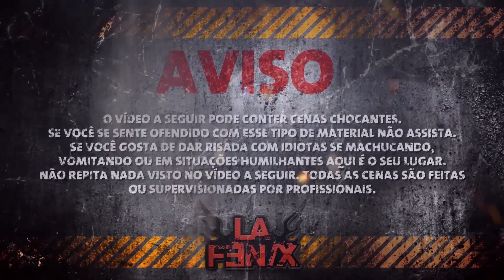BRAVUS RACE - A CORRIDA MAIS CASCA GROSSA DO MUNDO ESTÁ DE VOLTA!!!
Siga o instagram da Bravus Race para saber onde e quando serão os próximos eventos

AVISO! NINGUÉM deve tentar imitar nada feito nesse vídeo, somos profissionais.